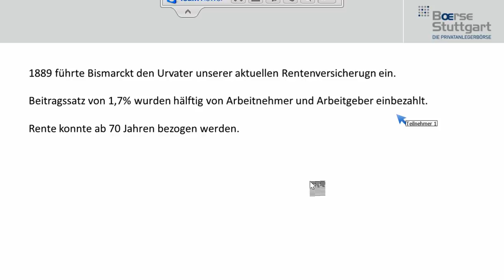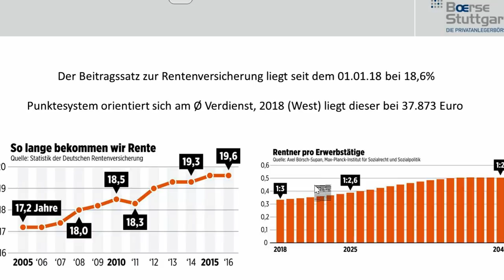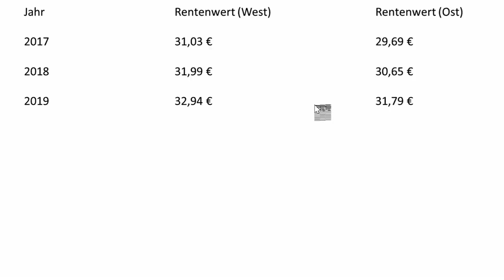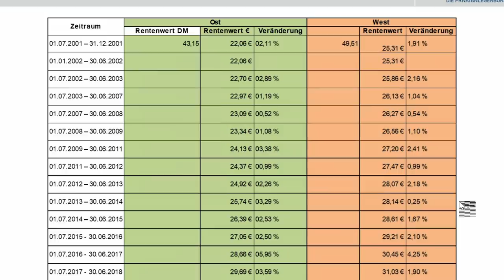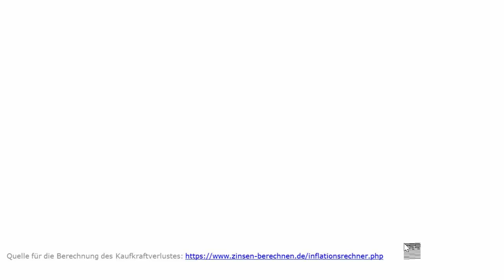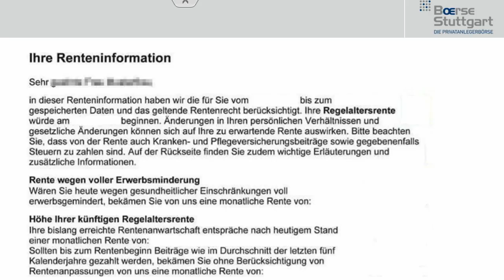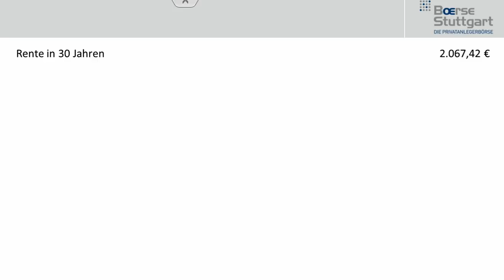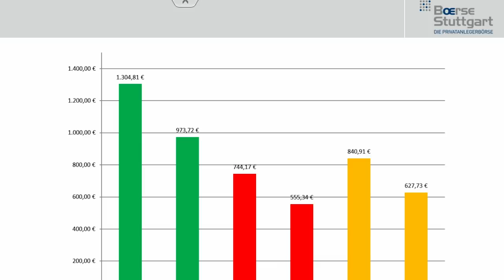Reiche Rentner? Das bleibt mit 67 übrig inkl. Rentenrechnung & Rentenbescheid